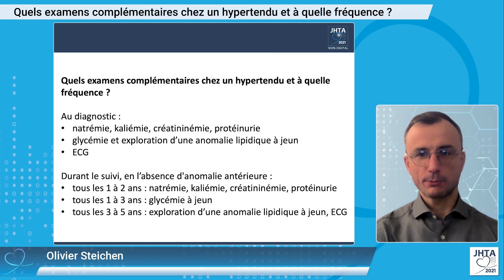Olivier Steichen : Quels examens complémentaires chez un hypertendu et à quelle fréquence ?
Les Lundis de l'HTA
SFHTA